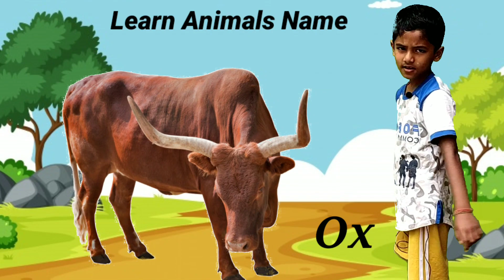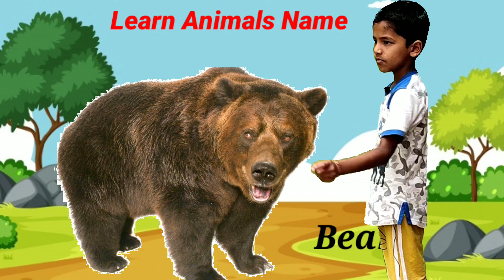Animals Name For kids || Elephant, Cow, Dog, Zebra, Buffalo, Bear, Cat, Ox | Animals Video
Cow
cow sounds
cow video
Cows mooing
amba
Education video
kids video
Kids education video
pets animals
pets video
Cat
dog
Zebra
learn Animals name English
elephant
Horse
animals
Animals name
Animals video